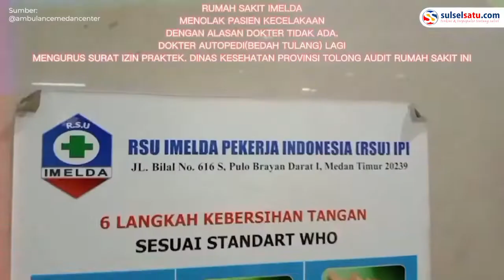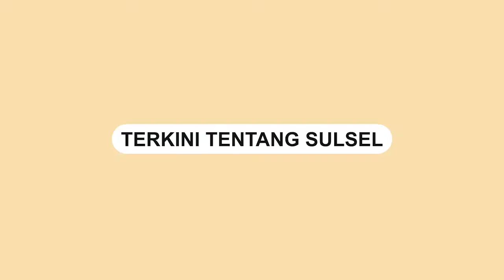Diduga Tidak Ada Dokter, RS di Medan Tolak Pasien Laka Lantas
Sebuah video memperlihatkan petugas Rumah Sakit (RS) Imelda Medan diduga menolak pasien kecelakaan lalu lintas.

Petugas RS menyebut menolak pasien kecelakaan lalu lintas dengan alasan dokter tidak ada.

Video tersebut viral usai dibagikan oleh akun Instagram @ambulancemedancenter, Jumat (11/2).

Dalam video terlihat pasien hendak dimasukkan ke ruangan gawat darurat.

Petugas terlihat menutup pintu usai berbicara dengan keluarga pasien.

Dalam video perekam menyebut RS Imelda menolak pasien kecelakaan lalu lintas.
Video terkini dan terbaru..